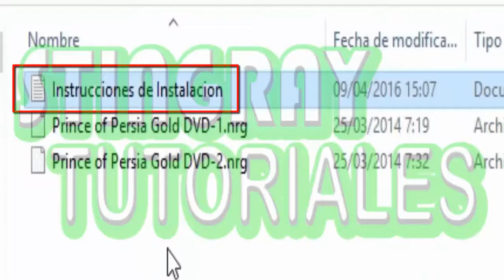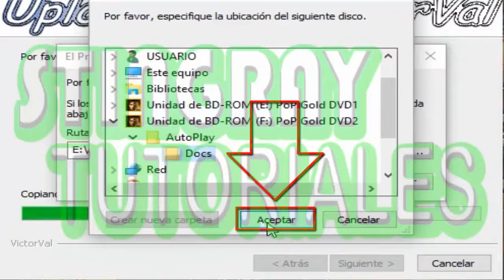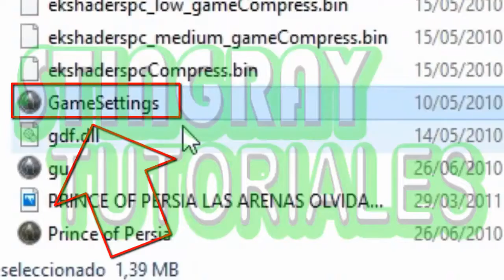PRÍNCIPE DE PERSIA / GOLD REPACK / SAGA COMPLETA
DESCRIPCIÓN
DAR CLICK EN MOSTRAR MÁS
Contraseña: the_stingray_1991

Por favor no olviden dar me gusta al vídeo y compartirlo, también se pide que recomienden el canal con sus amigos.
Cualquier duda o comentario, será respondida lo mas pronto posible.